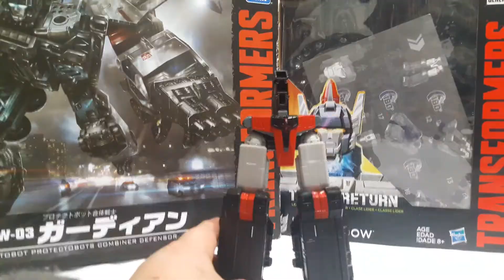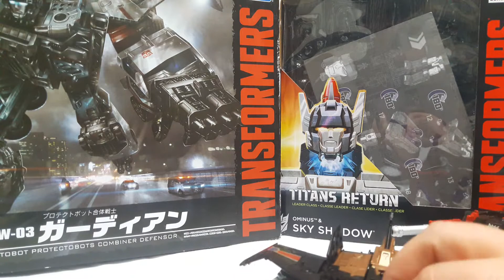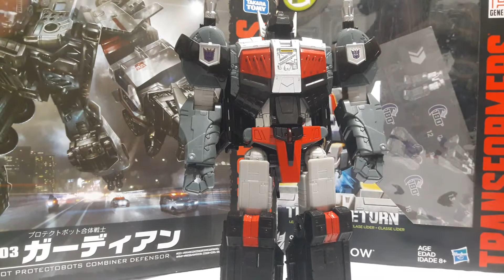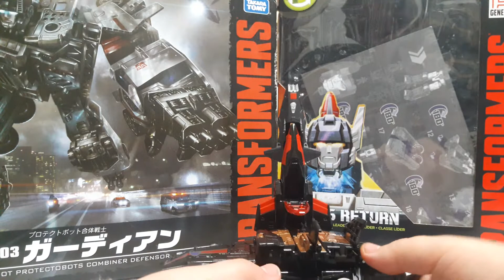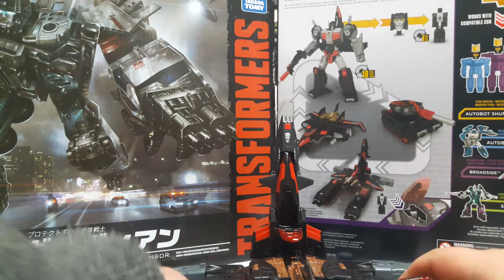Transformers Titans returns Sky Shadow revision en español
Nos llega el segundo integrante de los Phase sixers,y conocido en transformers Victory como Black Shadow.